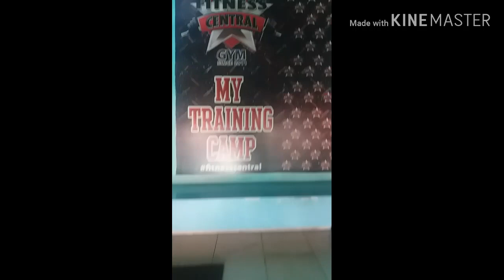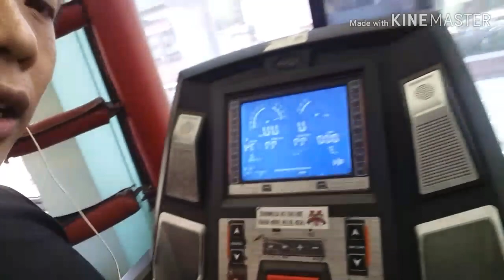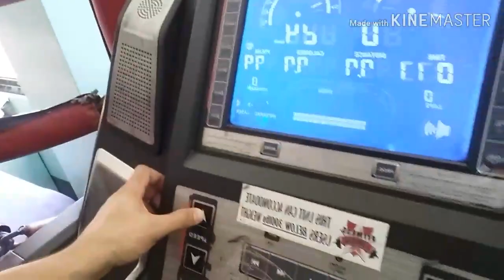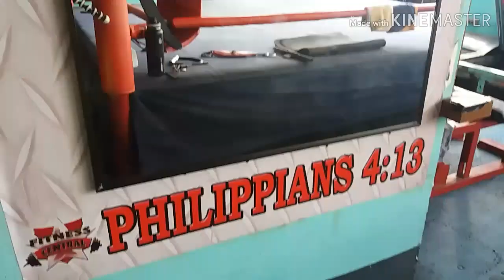Central Fitness Gym at St. Mesa